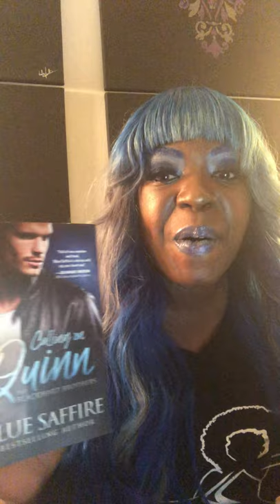Romance Author StoryTime: Blue Saffire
Welcome to Romance Author StoryTime, featuring Blue Saffire. She's reading from her newest release, Calling on Quinn, out now!